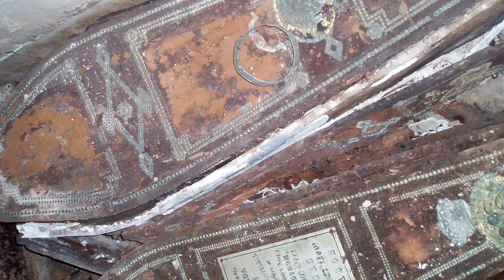byron tomb images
Colour images of the inside of the Byron tomb at St Mary Magdalene Church, Hucknall, Nottinghamshire. Pictured are the poet, 6th Lord Byron and his daughter, mathematician and computer pioneer, Ada Lovelace.